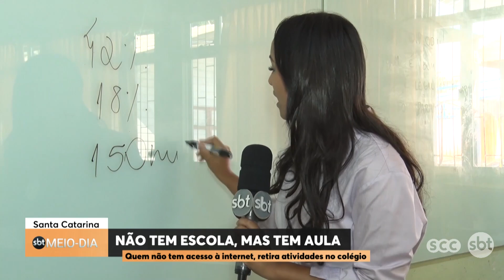Não tem escola, mas tem aula | SBT Meio-dia (23/04/20)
Não tem escola, mas tem aula: quem não tem acesso à internet, retira as atividades no colégio.